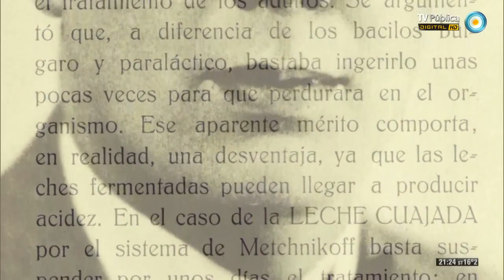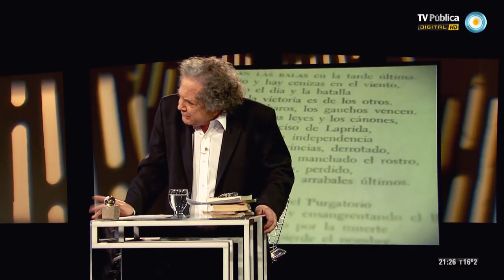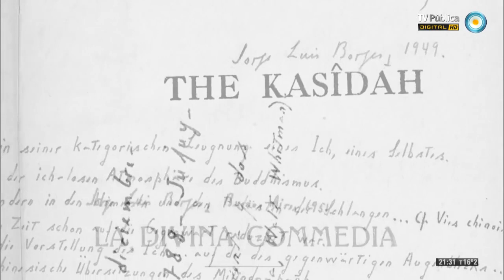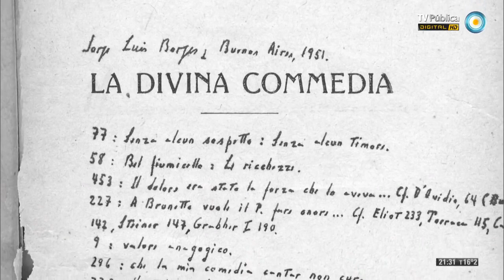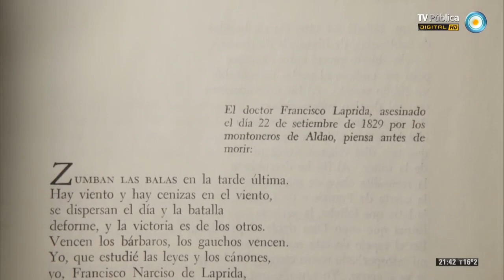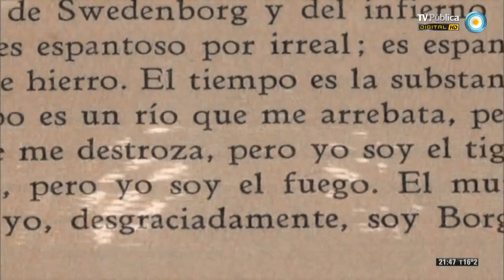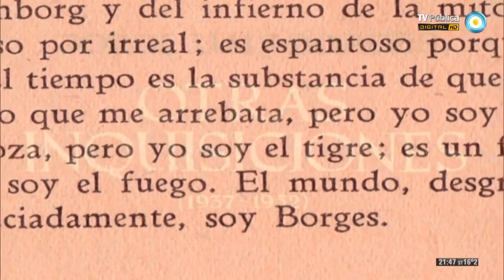Borges, por Piglia - Clase 1 - 07-09-13 (2 de 3)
Compartimos "Borges, un escritor argentino" el primero de un ciclo de cuatro programas especiales de clases abiertas de Ricardo Piglia para analizar la obra de Jorge Luis Borges, en una segunda producción conjunta entre la TV Pública y la Biblioteca Nacional que pone al alcance de todo el país a uno de los más talentosos intelectuales contemporáneos buscando renovar y replantear las conceptualizaciones clásicas. En esta clase contamos con la participación especial de la socióloga y ensayista María Pía López y de la escritora Paola Cortés Rocca.